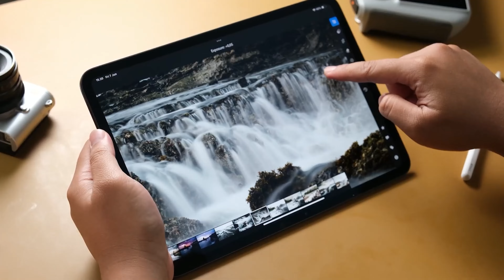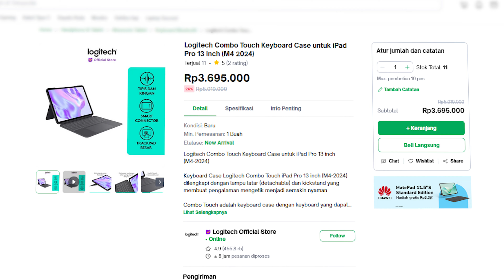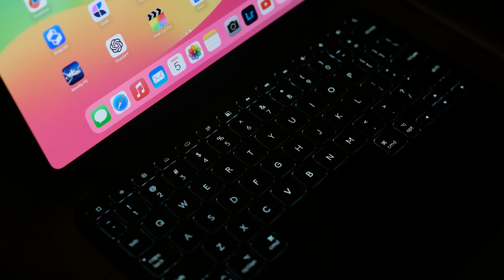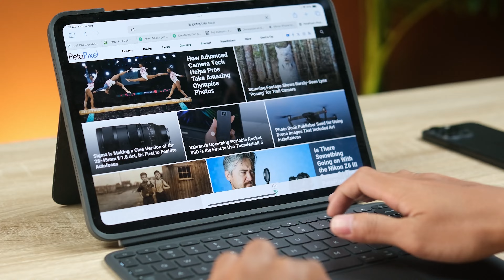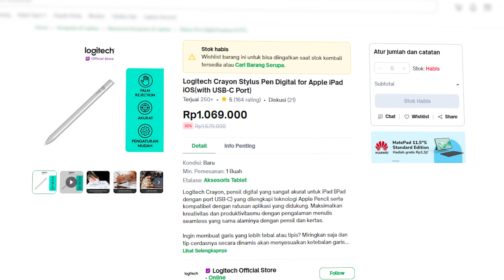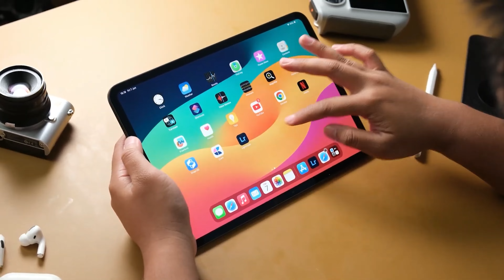Pilihan Keyboard Terbaik Buat iPad Pro M4 | Logitech Combo Touch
Ini dia aksesoris tepat buat memaksimalkan iPad kalian untuk produktifitas tinggi. Yuk simak pembahasan Logitech Combo Touch untuk iPad Pro M4 kali ini.

Mau bikin hasil foto kalian makin epic? atau hasil video iPhone kalian jadi kaya kamera profesional? Yuk cek produk digital kita dan jangan lupa pake kode voucher buat dapet diskon
*Gear Video Kami*
Fujifilm XH2S
Fujifilm X-T4
Sony A7 IV